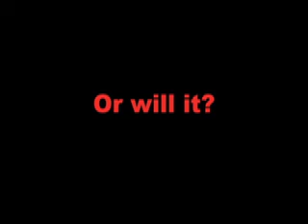☆LPS Famouz episode 4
Song: Love Song-By Sara Barellis